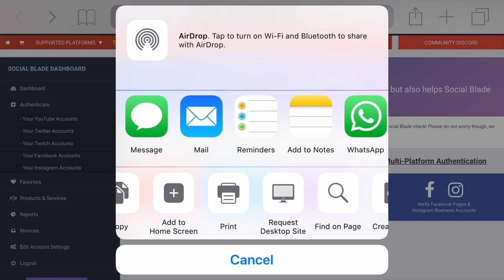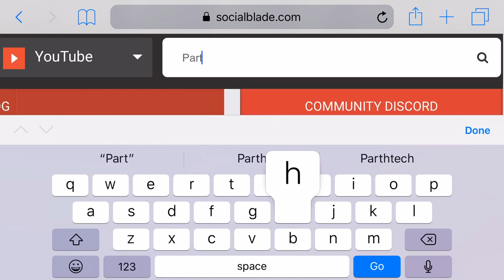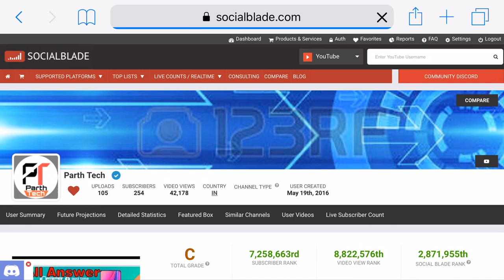How to get your YouTube channel verified on SocialBlade ?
Today the video is on How to get your youtube channel verified on socialblade ?